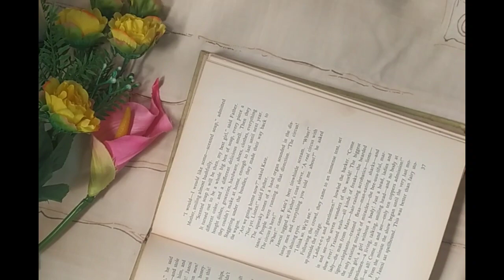How to make diy bookmarks 🔖 -diycrafts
First video
How to make diy bookmarks🔖📖
please do watch it